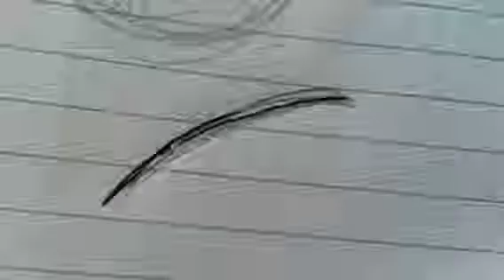Idk eye animation